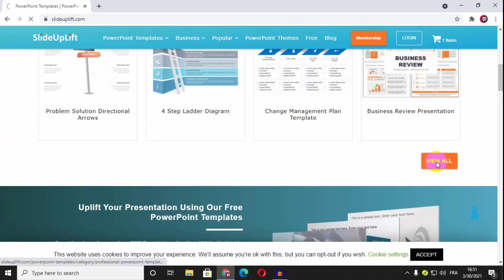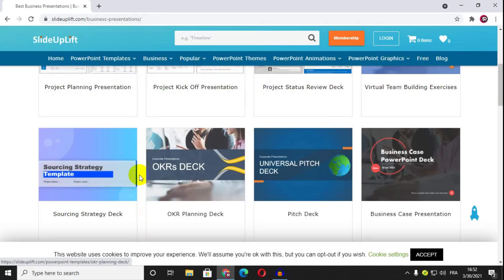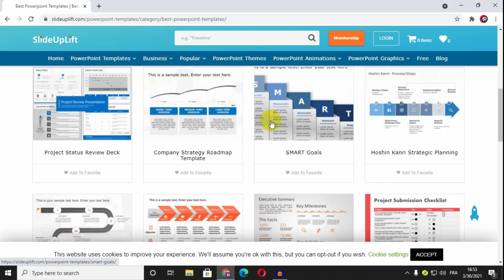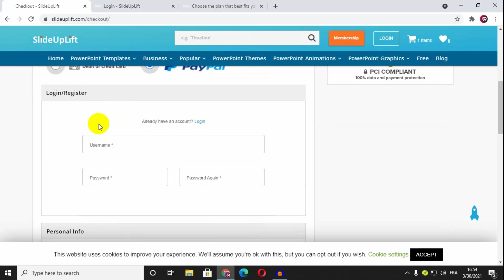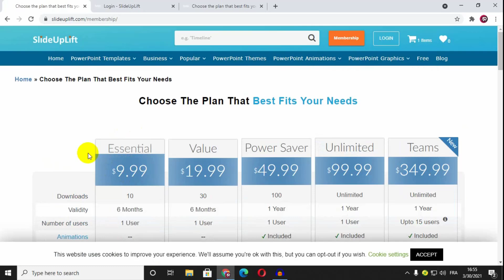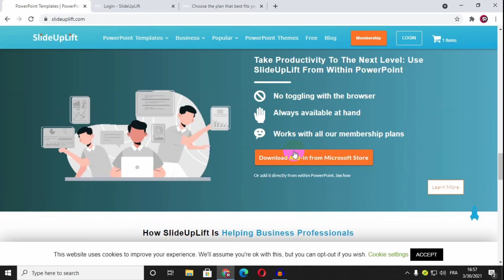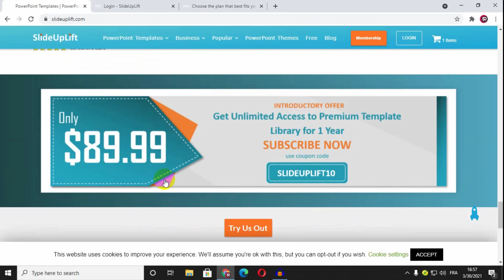أقوى مرجع لإيجاد قوالب ممتازة للعروض التقديمية على Powerpoint 🔥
موقع يقدم قوالب  Powerpoint Templates

قوالب PowerPoint في SlideUpLift ( نقطة انطلاق رائعة لجميع عروضك التقديمية )